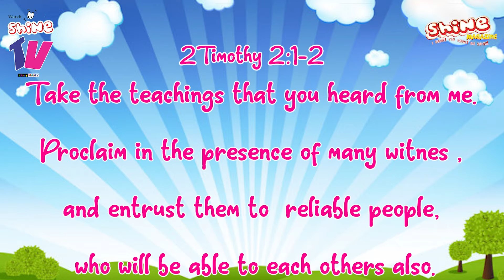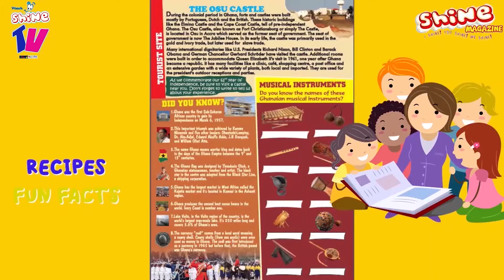Shine TV:Shine Devotional Time #2021-Day 176